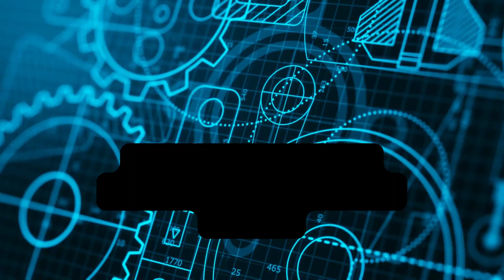International Conference on Mechanics of Functional Materials 24-25 September, Mumbai-India.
International Research Awards on Mechanics of Functional Materials and Structures.
 International Conference on Mechanics of Functional Materials and Structures.